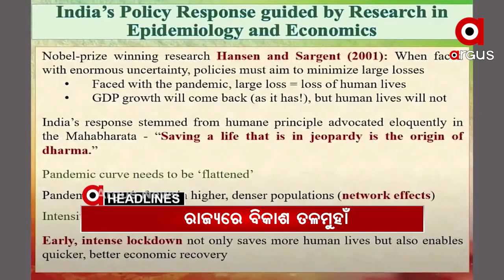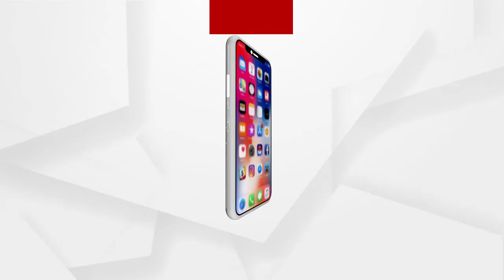Headlines 8am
ରାଜ୍ୟରେ ବିକାଶ ତଳମୁହାଁ.
କେନ୍ଦ୍ର ସରକାରଙ୍କ ବନ୍ୟା ସହାୟତା ଘୋଷଣା...
ଗିରଫ ହେଲେ ସୁବାଷ ଘିଅ ମାଲିକ.
ଦିଲ୍ଲୀରେ ଇସ୍ରାଏଲ ଦୂତାବାସ ନିକଟରେ ବିସ୍ଫୋରଣ.
କଳିଯୁଗ ସ୍ବାମୀର କଳା କାରନାମା.
ବାଣୀବିହାରରୁ ଗେଷ୍ଟହାଉସ୍.
ଧରାପଡ଼ିଛି କୋଷ୍ଟାଲ ହାଇୱେ ନେଇ ସଂଜୟ ଦାସବର୍ମାଙ୍କ ମିଛ.